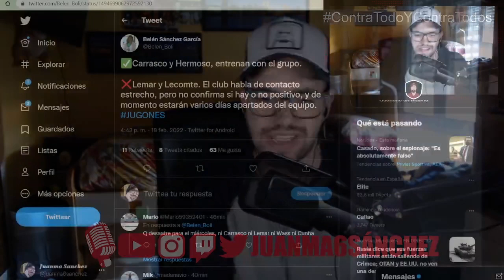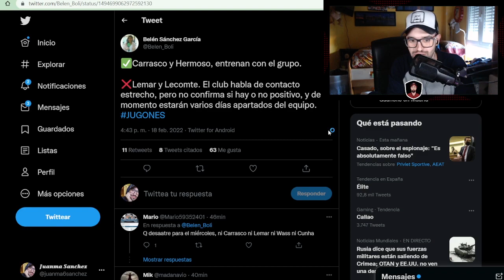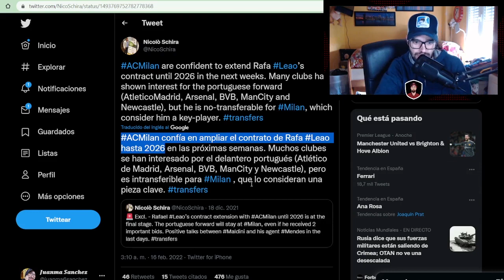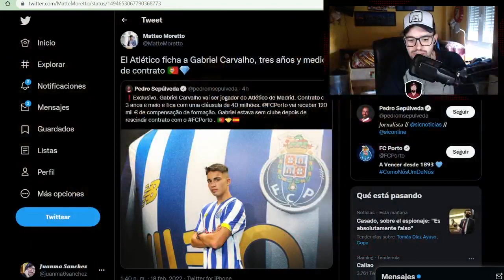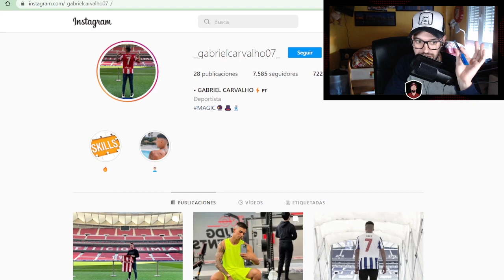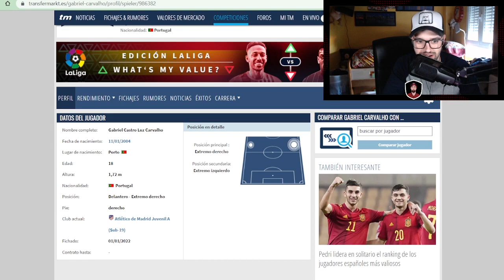¡SIMEONE CONFIRMA REUNIÓN CON BERTA! MENDES Y LA OPERACIÓN LEAO Y ESTE FICHAJE HUELE RARO...